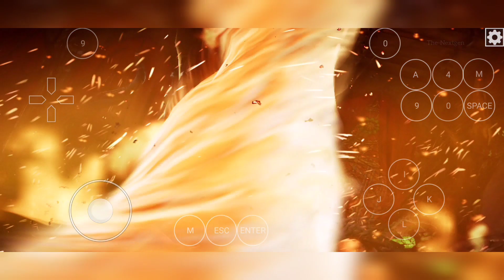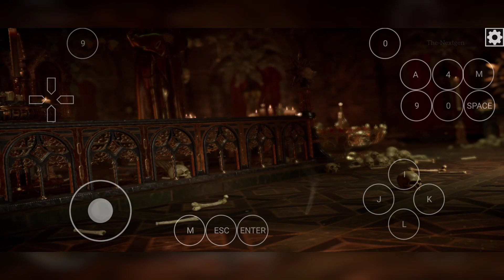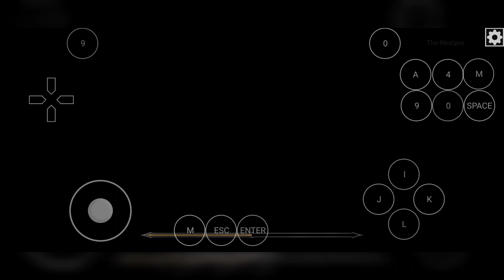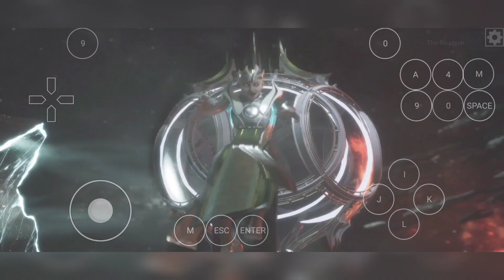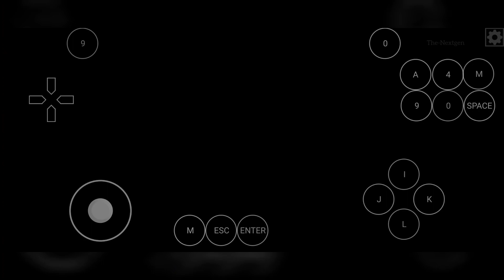Mortal Kombat 11 Play on Mobile in Mobox Edge Emulator - Full Work Fix All Graphic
Mortal Kombat 11 Aftermath Playing in Mobile

Mortal Kombat 11 Aftermath - (Run Smooth)

Device - Vivo Custom
Model - X Fold 3 5G
Ram - 24GB
Android - 14
Snapdragon - 8 Gen 3
Rom - 1TB
Emulator - Termux + Termux11 + Mobox Edge